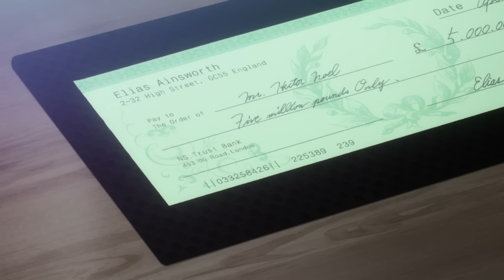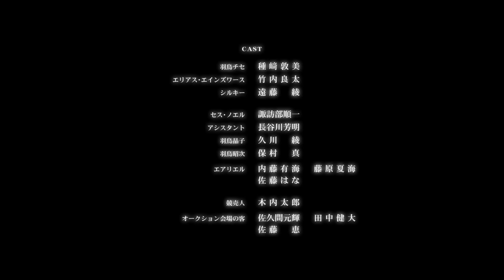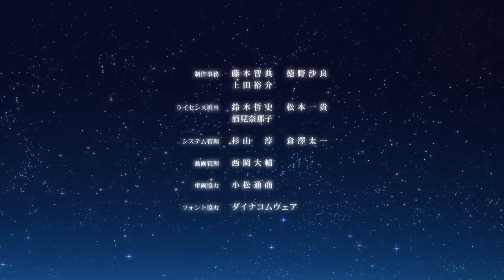The Ancient Magus' Bride Episode 1 English Dub | April showers bring May flowers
Hatori Chise has lived a life full of neglect and abuse, devoid of anything resembling love. Far from the warmth of family, she has had her share of troubles and pitfalls. Just when all hope seems lost, a fateful encounter awaits her. When a man with the head of a beast, wielding strange powers, obtains her through a slave auction, Chise's life will never be the same again.

The man is a "magus," a sorcerer of great power, who decides to free Chise from the bonds of captivity. The magus then makes a bold statement: Chise will become his apprentice--and his bride!